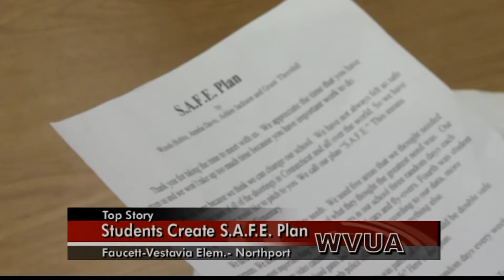S.A.F.E Plan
Tuscaloosa County Elementary School students are trying to make their school and community a safer place.
WVUA's Jennifer Edwards sat down with a group of second graders at Faucett-Vestavia Elementary School in Northport who have come up with a plan to do just that...they're calling it S.A.F.E.

OAD: Friday, May 17, 2013